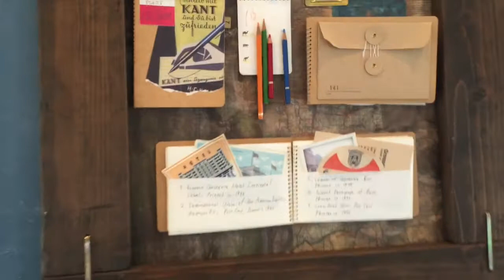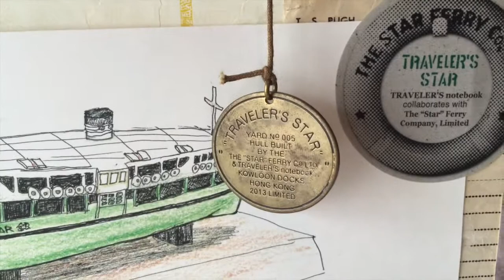Traveler's Factory Tour - Nakameguro, Tokyo | PAPERPANDUH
Hope all you enjoyed a short tour of the Travelers Factory in Tokyo :) It was my last stop during my honeymoon!

xo,
Emma

More planner supplies!